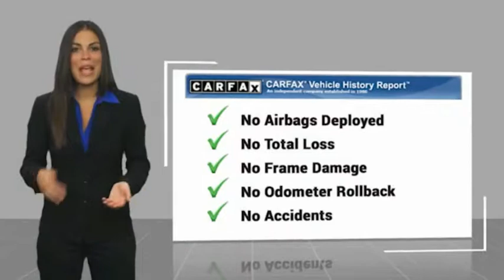2014 FIAT 500L Hamilton NJ A19771A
2014 FIAT 500L Trekking